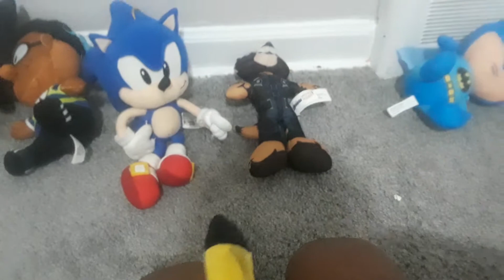My plush collection